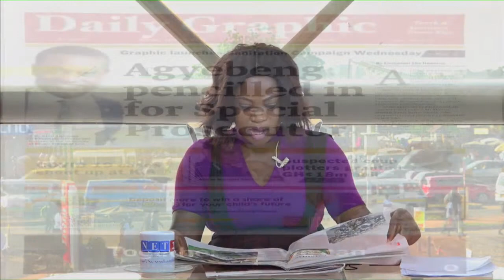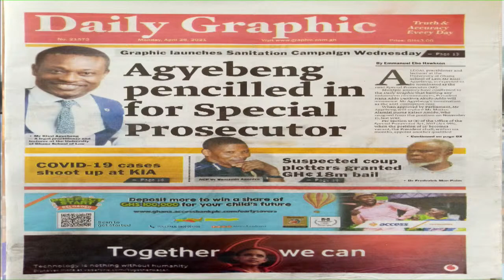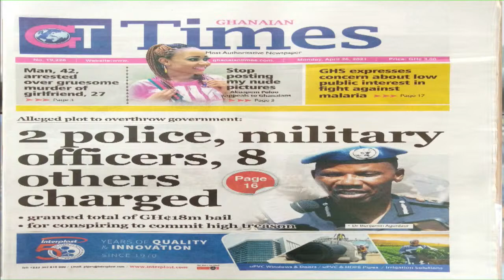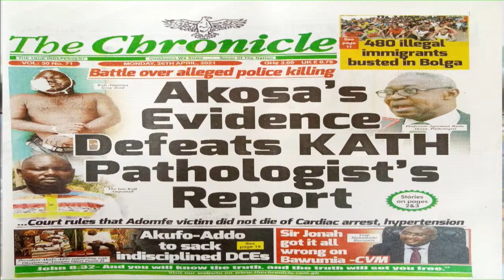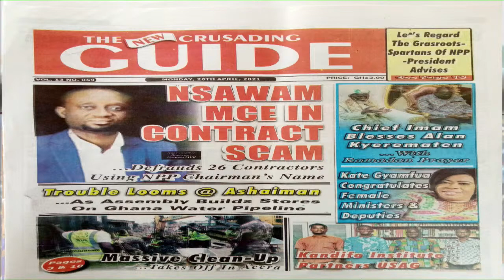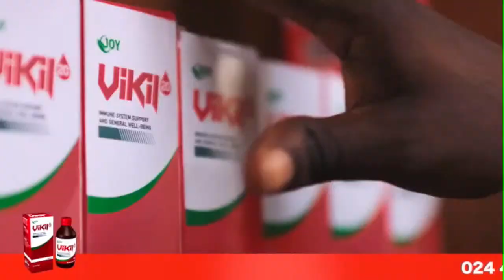THE DIALOGUE (APRIL 26, 2021)